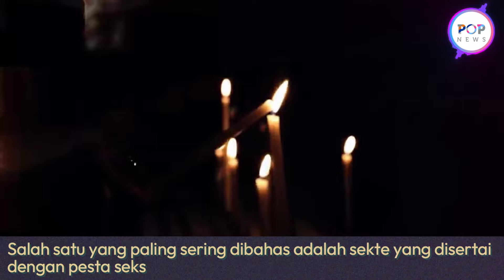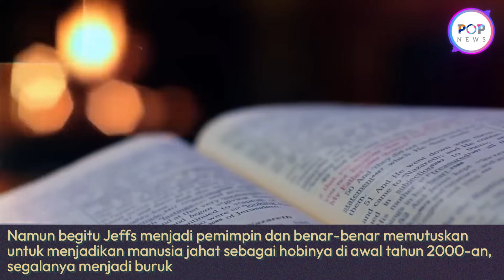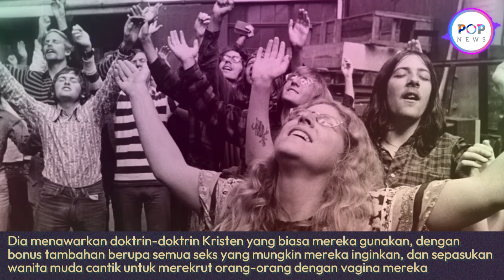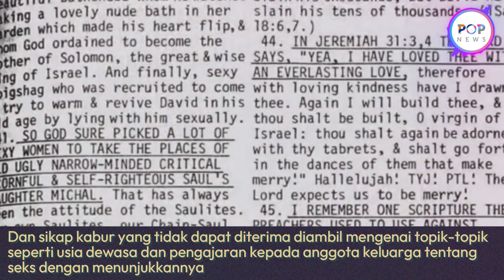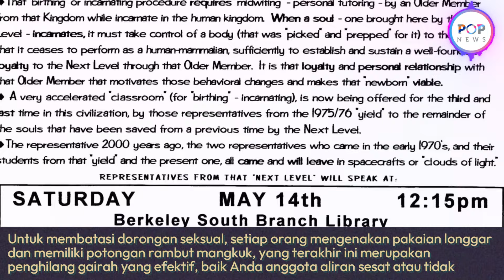Punya Ritual Seks Paling Edan Diantara Pengikutnya, 3 Sekte Sesat Ini Paling Terkenal di Dunia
Berbagai aliran sekte ada di dunia ini dengan segala ritual tak masuk akal mereka.

Salah satu yang paling sering dibahas adalah sekte yang disertai dengan pesta seks.

Pasalnya, pesta seks jadi satu karakteristik yang paling menarik dan mengerikan adalah seks.

Mayoritas aliran sesat – dan tentu saja agama pada umumnya – mempunyai pendirian khusus mengenai seks.

Berapa banyak orang yang harus memiliki, dengan siapa, dan dalam keadaan apa sering kali dimasukkan dalam aturan yang mengatur anggota sekte (dan untuk anggota tersebut, anggota anggota sekte tersebut).

Simak rangkuman 3 sekte dengan budaya seks yang terkenal di dunia.

1. Warren Jeffs dan FLDS

Gereja Fundamental Orang-Orang Suci Zaman Akhir memisahkan diri dari gereja arus utama Mormon jauh sebelum Warren Jeffs menjadi pemimpinnya.

Terutama karena mereka ingin terus mempraktikkan poligami ketika gereja utama memutuskan untuk tidak melakukannya.

Namun begitu Jeffs menjadi pemimpin dan benar-benar memutuskan untuk menjadikan manusia jahat sebagai hobinya di awal tahun 2000-an, segalanya menjadi buruk.

Dia memulai dengan menyatakan bahwa dia adalah reinkarnasi ayahnya dan oleh karena itu berhak menikahi istri ayahnya yang telah meninggal.

Jeffs, yang memiliki tempat tidur yang dibuat khusus untuk mewujudkan pernikahan, memiliki 81 istri, dua belas di antaranya berusia lima belas tahun atau lebih muda ketika mereka menikah.

Selain pesta horor yang tidak tanggung-tanggung ini, cerita-cerita muncul dari kelompok Utah bahwa kantong kotoran Warren memutuskan bahwa hanya dia dan teman mana pun yang menurutnya cukup saleh yang boleh berhubungan seks.

Jadi 'pembawa benih' yang dicalonkan akan mencoba menghamili wanita pilihan mereka.

Suami mereka menyaksikan. Satu-satunya hikmah dari cerita ini adalah bahwa Warren Jeffs sekarang dipenjara seumur hidup.

Dihukum karena pelecehan seksual terhadap pengantin anak-anaknya.

2. David Berg dan Anak-anak Tuhan

David Berg, yang memulai aliran sesat Anak-anak Tuhan pada tahun 1960-an, memiliki formula yang menurutnya luar biasa untuk menarik orang-orang yang kecewa di usia akhir remajanya.

Dia menawarkan doktrin-doktrin Kristen yang biasa mereka gunakan, dengan bonus tambahan berupa semua seks yang mungkin mereka inginkan, dan sepasukan wanita muda cantik untuk merekrut orang-orang dengan vagina mereka.

Perempuan anggotanya akan masuk ke dalam komunitas sebagai umpan dan berhubungan seks dengan calon anggota baru dalam praktik yang dikenal sebagai 'Flirty Fishing'.

Dalam buletinnya kepada para pengikutnya, Berg bahkan menyebut para wanita ini sebagai 'Pelacur bagi Yesus' dengan cara yang jelas-jelas ia anggap aneh.

Namun jelas sekali, sangat menjijikkan.

Obsesi Berg terhadap seks menjadi masalah yang terus berlanjut, dimana perempuan dalam kelompok yang semakin besar diharapkan untuk berhubungan seks dengan laki-laki sekte mana pun yang memintanya.

Dan sikap kabur yang tidak dapat diterima diambil mengenai topik-topik seperti usia dewasa dan pengajaran kepada anggota keluarga tentang seks dengan menunjukkannya.

David Berg meyakinkan ribuan orang bahwa seks adalah prioritas nomor satu Yesus, dan mereka harus membayangkan diri mereka berhubungan seks dengan Kristus.

Ada sebuah tema yang muncul di sini, dan ini adalah sebuah tema yang penting: jangan melakukan hubungan seks karena seseorang mengatakan kepada Anda bahwa itulah yang Tuhan inginkan.

Para pemimpin aliran sesat bisa membuat orang melakukan banyak hal luar biasa jika mereka menganggap permintaan mereka sebagai ujian kesetiaan.